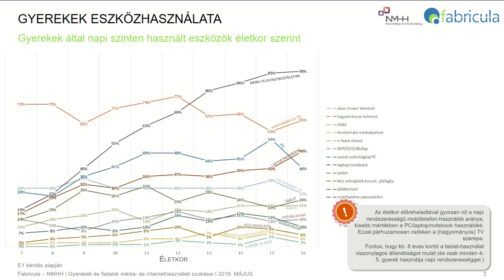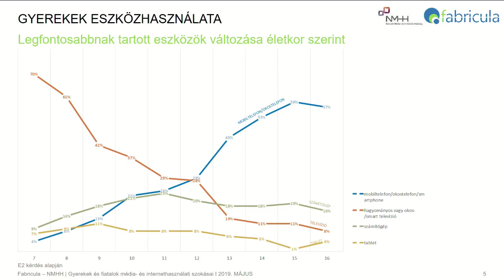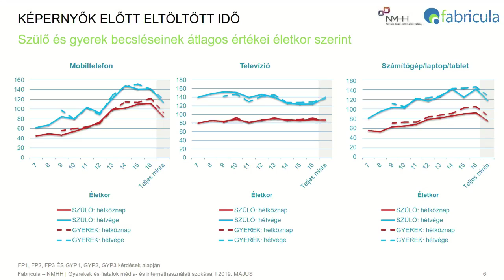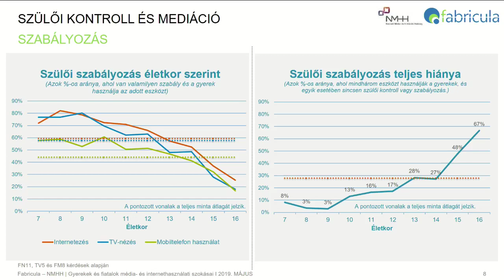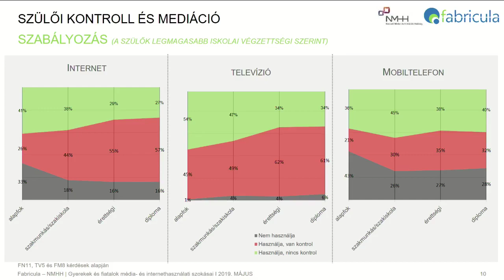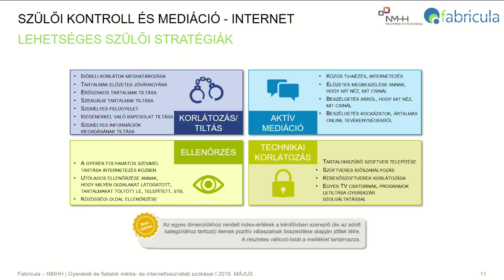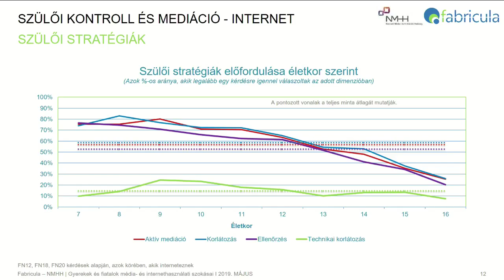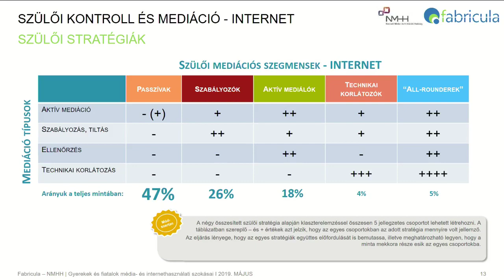Dr. Ságvári Bence: A laissez-faire-től a totális kontrollig - Szülői stratégiák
X. Nemzetközi Médiakonferencia - Budapest, Magyar Tudományos Akadémia - 2019. október 1-2.